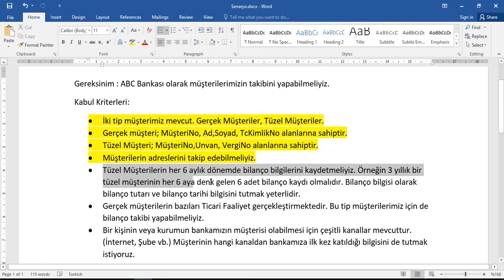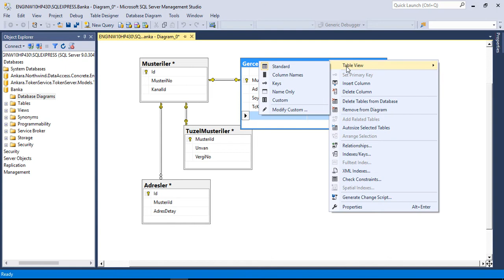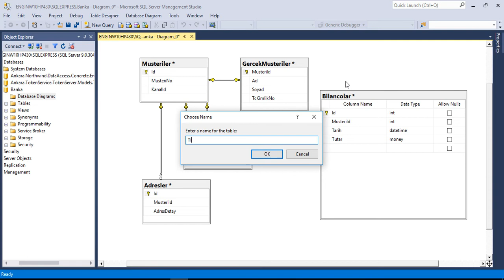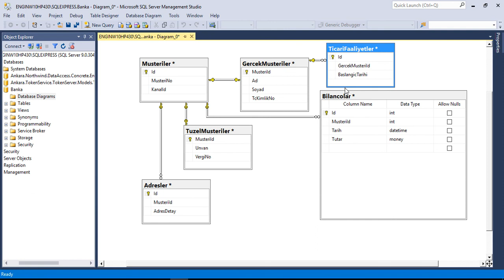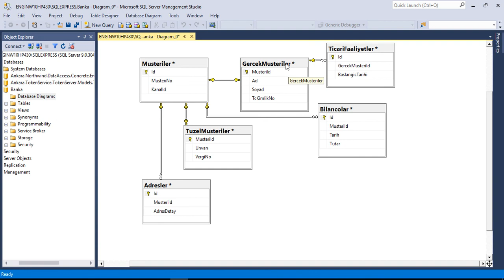Veritabanı Tasarımı Dersleri 9 : Primary Key Tablo Foreign Key Tablo Hakkında Bilgi Tutmaz